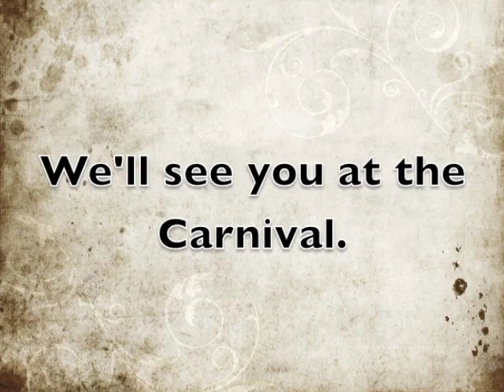A Day In The Life of Kyle: SCI Winter Carnival Rehearsal 2011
Kyle Hollingsworth, keyboardist of The String Cheese Incident, provides an inside look at the band's rehearsal for Winter Carnival 2011.